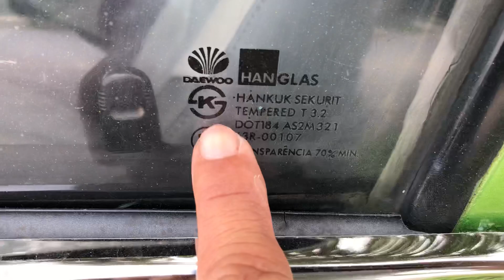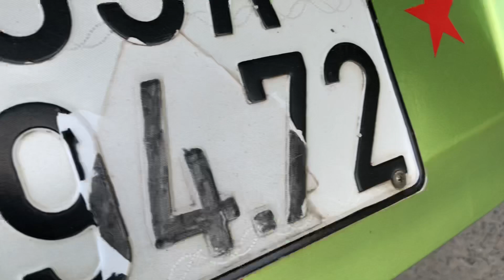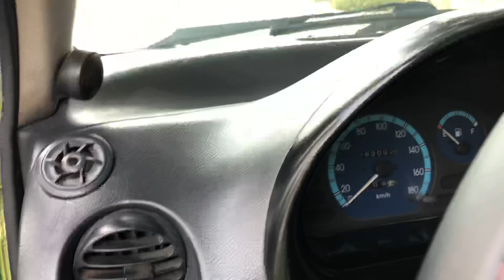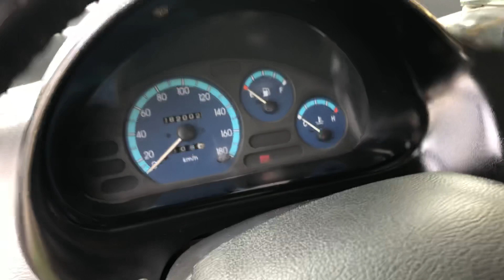Matiz sx2003 xe Ko ta xi.máy gầm đại chất vỏ mỏng giá 54tr lh0975567089 em Triệu Đức hd (xe đã bán)